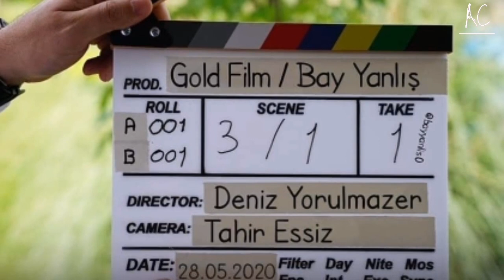CAN YAMAN-MR. WRONG" IS ON THE WORLD'S AGENDA!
MR. WRONG" IS ON THE WORLD'S AGENDA!